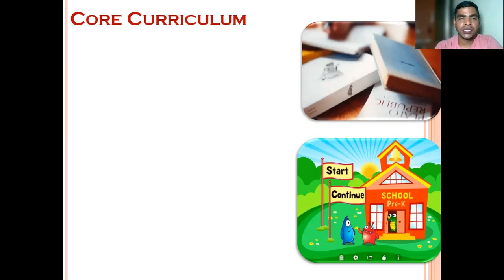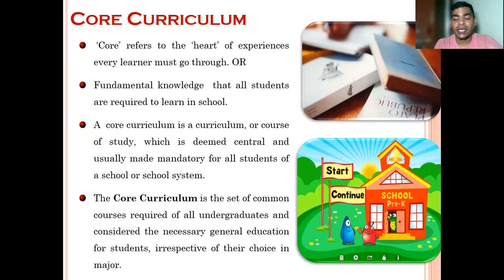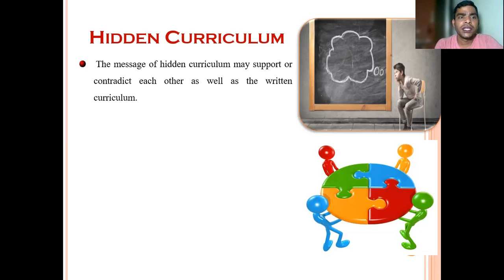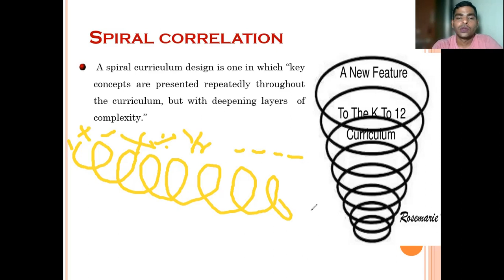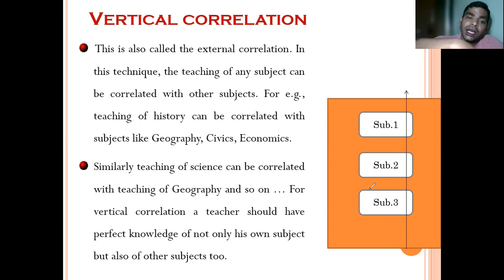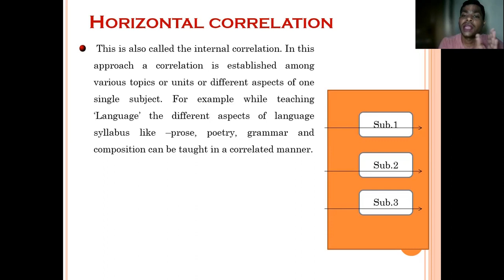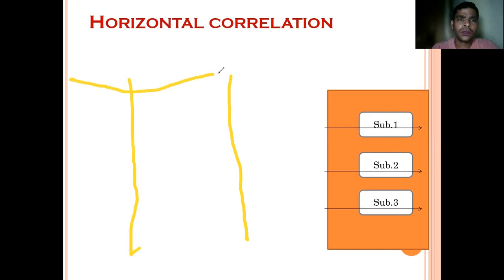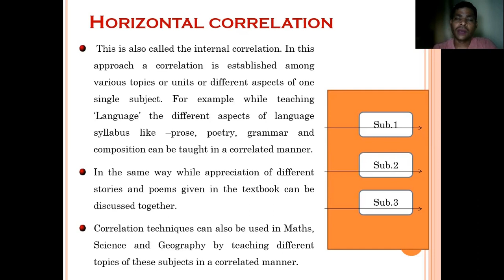Types of Curriculum Part 2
Curriculum